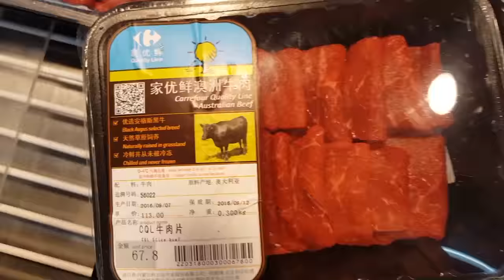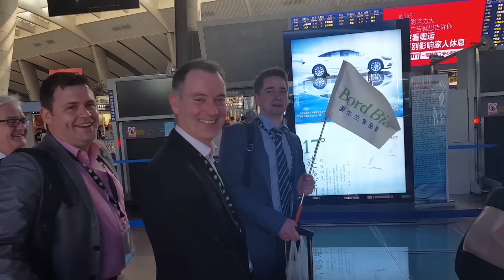Asia Trade Mission 2016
An inside look at the week Bord Bia had on the Asia Trade Mission 2016 alongside the Department of Agriculture, Food and the Marine, and Enterprise Ireland.

"Music Makes the World Go Round" by Blutch via SoundCloud is licensed